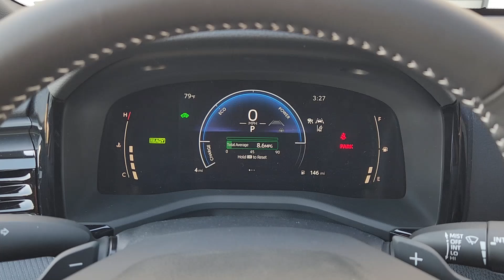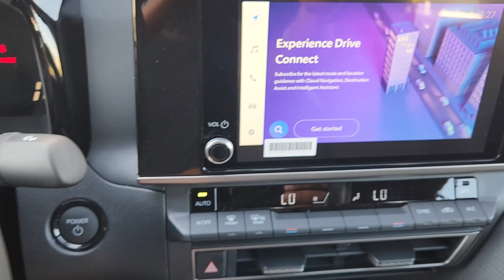2025 Toyota Camry SE Dallas, Garland, Plano, Mesquite, Irving TX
New 2025 Toyota Camry SE available at Norm Reeves Toyota located in 9525 East R L Thornton Freeway, Dallas, TX, 75228.
Stock#: 551849 - VIN#: 4T1DAACK8SU551849

Take a moment to check out the  2025  Toyota Camry. Find the sweet spot where luxury meets convenience when you take the wheel of this alluring, standard-setting Camry. It's the sedan designed around you - your comfort, your safety, your driving pleasure. You'll be amazed by its cutting-edge technology, fall in love with its exquisite looks, and be thrilled by its muscular power. These are just some of the great options this vehicle comes with: Apple Carplay®/Android Auto®, Touchscreen Infotainment System, Keyless Entry, Back-Up Camera, Satellite Radio, Heated Mirrors, Steering Wheel Audio Controls, Dual Zone A/C, Power Driver Seat, Alarm. Aggressively seductive, solidly practical. We can't wait to introduce you to this exquisite Camry. Come in today and let our knowledgeable staff put you in the driver's seat.